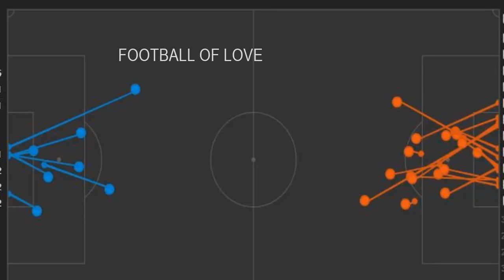Sаlzburg vs Nароli 3-1 Ηighlіghts &amp; All Gоals (14/03/2019)